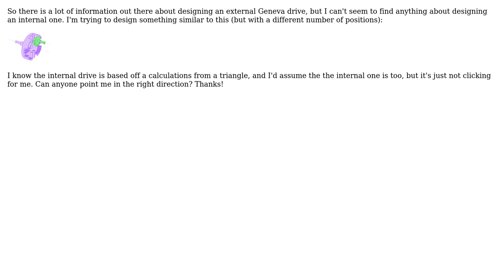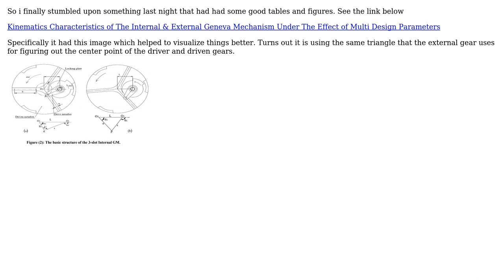Engineering: Internal Geneva drive calulations/design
With thanks & praise to God, and with thanks to the many people who have made this project possible! You are responsible for your own actions.